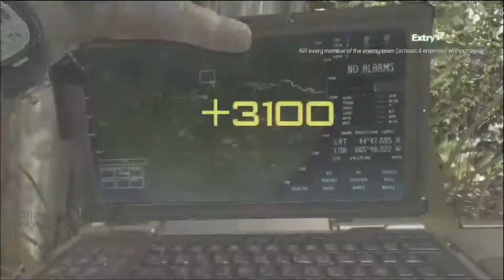Call of Duty: MW3- Team Deathmatch, Fallen, MP7- 31-2 (HD)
Creecher24 brings you a 31-2 on Fallen playing team deathmatch.
Hes using a MP7, MP9 and an M4A1.